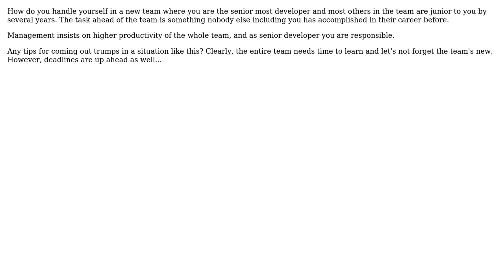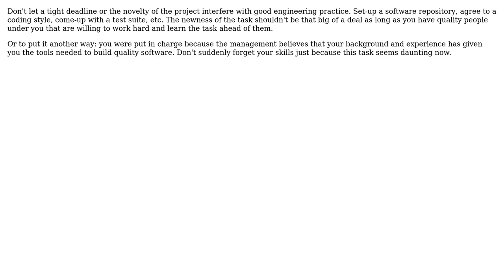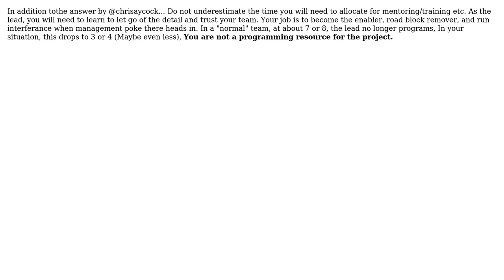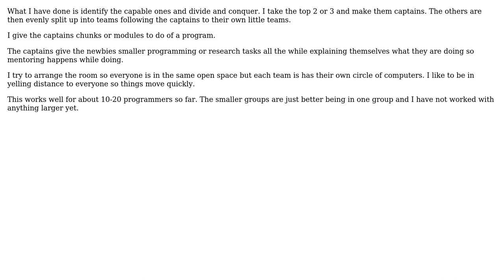Software Engineering: Tips/tricks to manage a new team with new code (5 Solutions!!)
Software Engineering: Tips/tricks to manage a new team with new code

With thanks & praise to God, and with thanks to the many people who have made this project possible! | Content (except music & images) licensed under CC BY-SA | Music | Images & others | With thanks to user mattnz user King Friday user junky user Fanatic23 user chrisaycock user Bryan Oakley and the Stack Exchange Network Trademarks are property of their respective owners. You are responsible for your own actions.